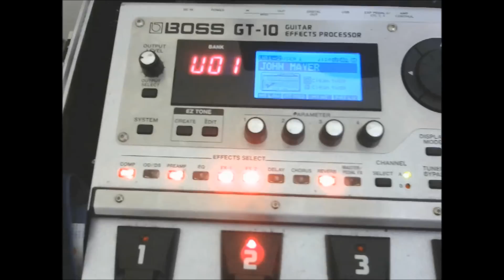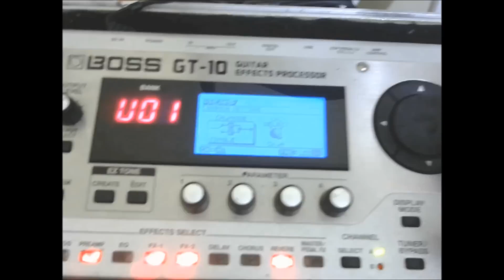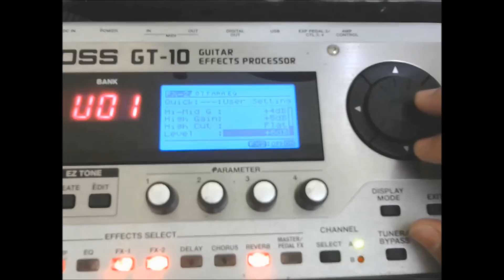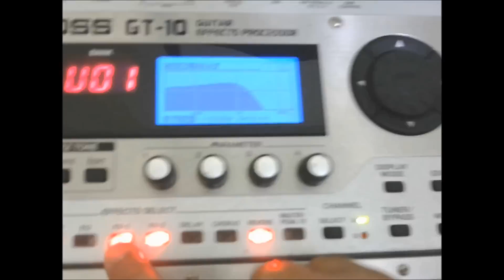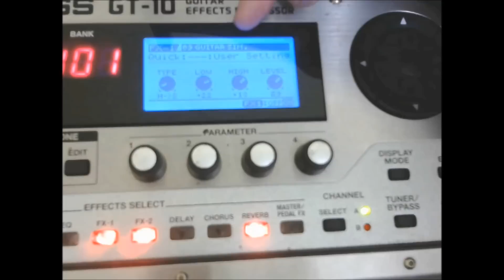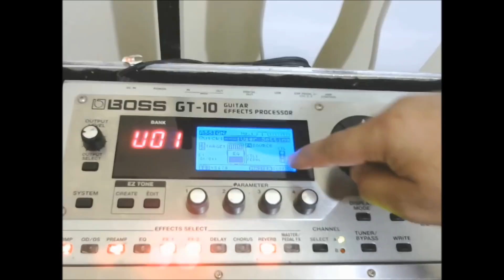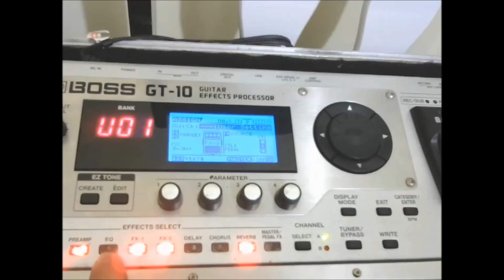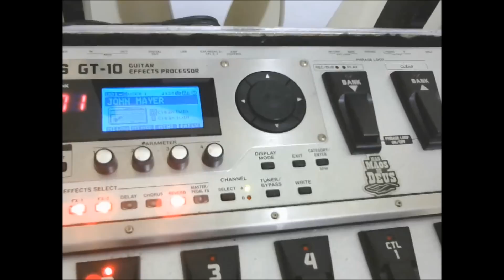GT 10 John Mayer Strato timbre